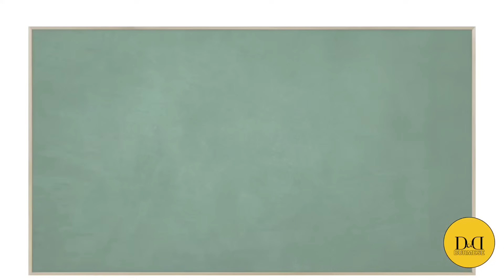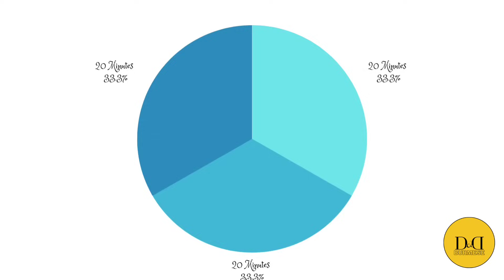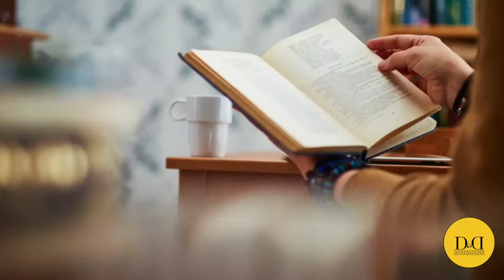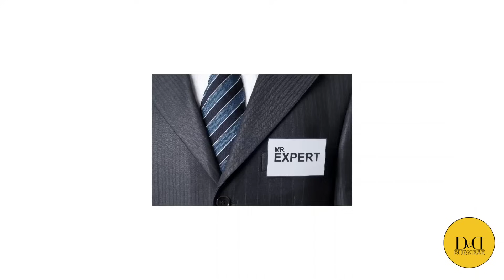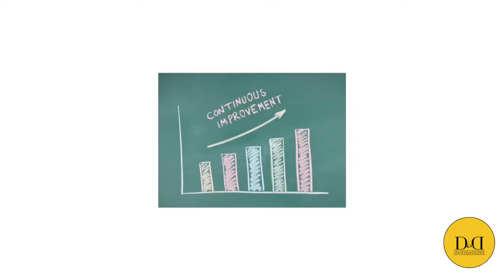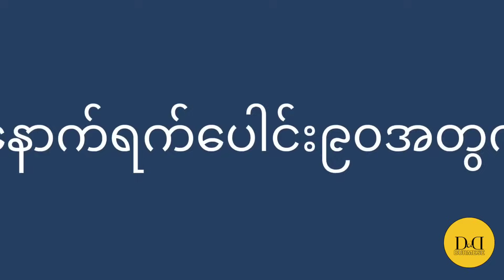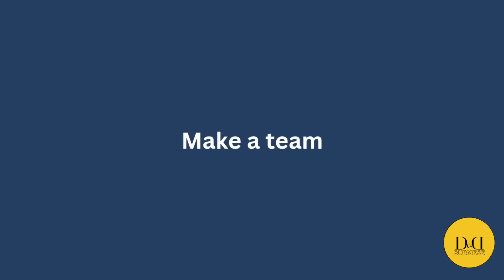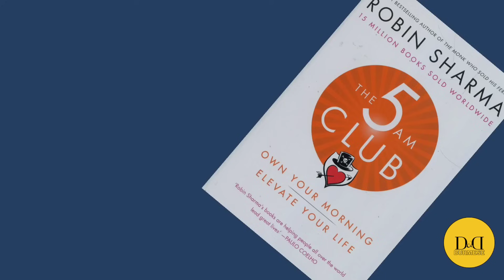ပိုကောင်းတဲ့နေ့ရက်တွေအတွက် 5Am Club ရဲ့ထိရောက်တဲ့နည်းလမ်း‌‌တွေနဲ့ သင့်ရဲ့မနက်ခင်းကို အနိုင်ယူလိုက်ပါ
ကောင်းမွန်တဲ့ Morning Routine, ပြည့်စုံတဲ့ weekly plan တွေနဲ့ ပိုကောင်းတဲ့နေ့ရက်တွေကို ဖန်တီးဖို့အတွက် Robin Sharma ရဲ့ 5Am Club စာအုပ်ထဲက နည်းလမ်းတွေကို နားထောင်ကြည့်လိုက်ပါ။